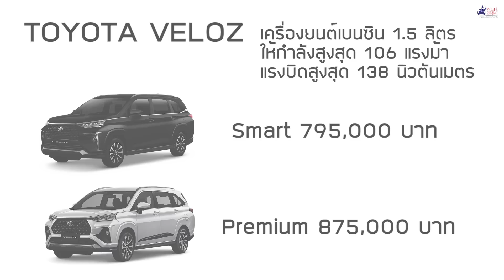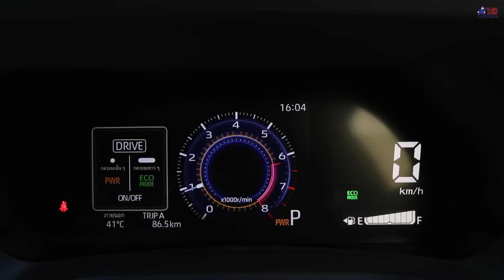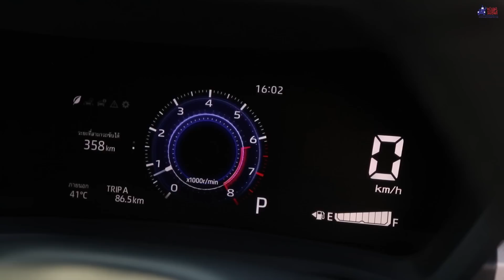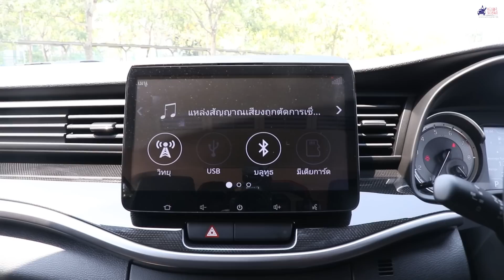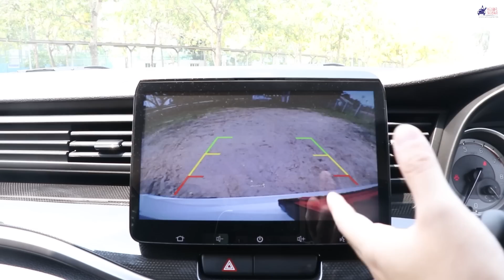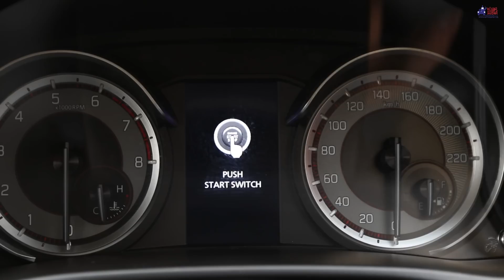เปรียบเทียบ All-New Toyota Veloz & Suzuki XL7 เลือกยากกว่าที่คิด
เปรียบเทียบ All-New Toyota Veloz & Suzuki XL7 เลือกไม่ง่ายอย่างที่คิด ทั้งสองคันนี้มีจุดเด่นแตกต่างกันออกไป ถ้าสนใจหรือกำลังตัดสินฝจที่จะซื้อแนะนำให้ดูคลิปนี้นะ

Time Stamp
00:00 Intro
00:56 ราคา
01:55 การออกแบบภายใน
05:16 Option
21:57 ทดลองขับ
40:25 สรุป